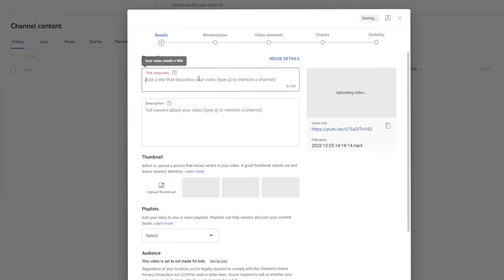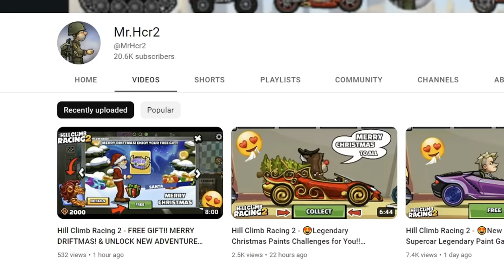10 Types of Hill Climb Racing 2 players (WHICH ONE ARE YOU?)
Hill Climb Racing 2 10 Types of PLayers Part | 2
Please comment bellow which type of player you are, loser or boss ??

00:10 Speed boy
00:55 Laugher
2:21 YouTube
3:05 Kangaroo Guy
3:44 Loser
4:41 Flip Boy
5:43 Wheelie Master
7:04 Immortal
8:17 Adventure Boy

Hill Climb Racing 2 10 Types of players #2
Hill Climb Racing 2 Pro